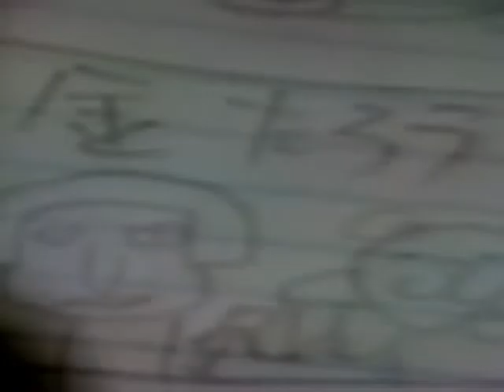きんたろう 20140826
撮影機の関係で駆け足です。うろおぼえ